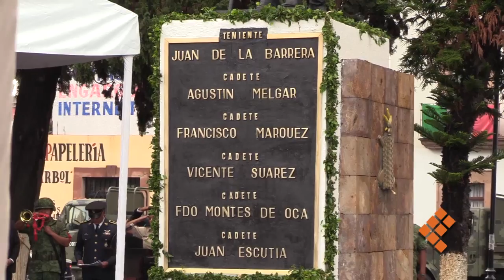Conmemoran en Morelia aniversario 171 del sacrificio de Niños Héroes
MORELIA, Mich., 13 de septiembre de 2018.- Autoridades estatales y municipales encabezaron la ceremonia conmemorativa del 171 aniversario del sacrificio de los Niños Héroes de Chapultepec, realizada en el jardín de los Niños Héroes, en Morelia.